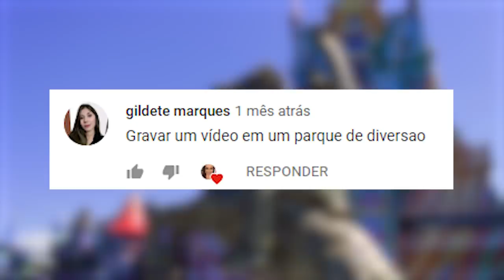VISITA AO BETO CARRERO WORLD | Silvia Abravanel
Nesse vídeo embarcamos junto da Silvia e sua equipe até o maravilhoso mundo do Beto Carrero. Brinquedos radicais, shows, passeios, animais exóticos e muito mais nos esperam num dos lugares mais incríveis do Brasil.

VÍDEOS TODAS AS QUARTAS, 17 HORAS!

~ CURTE MINHA PÁGINA! ~

Produção Geral: Alex Ferreira

Edição: @ODotiRodrigues